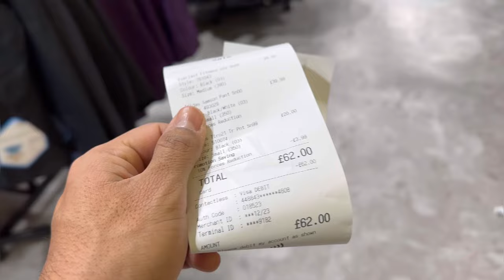Uk 🇬🇧 KA SABSE SASTA MARKET